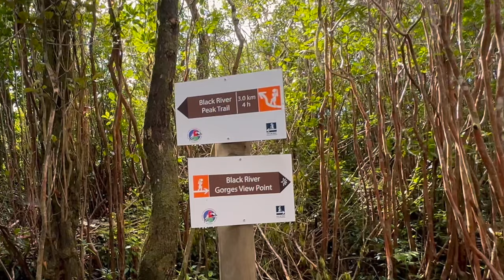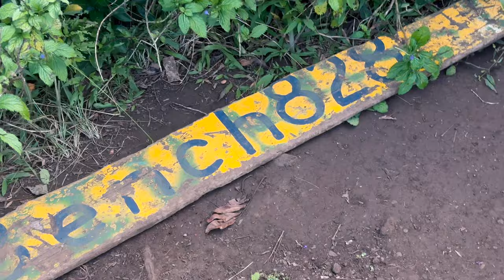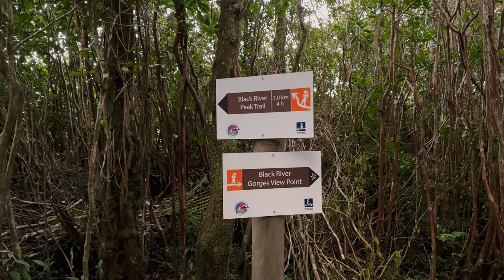🇲🇺 모리셔스 최고봉 등정 | 한국 & 세르비아 커플 | 모리셔스 여행 | Ep.10